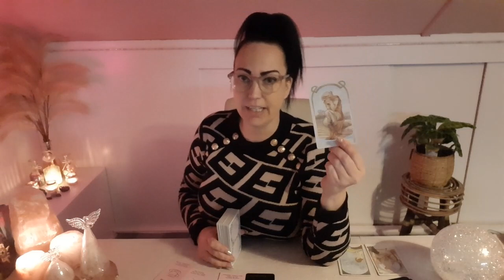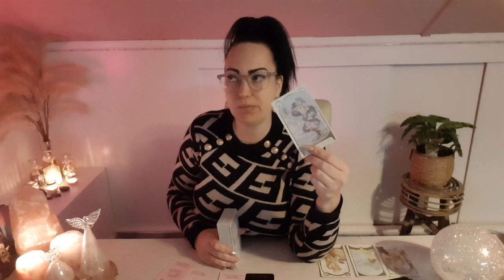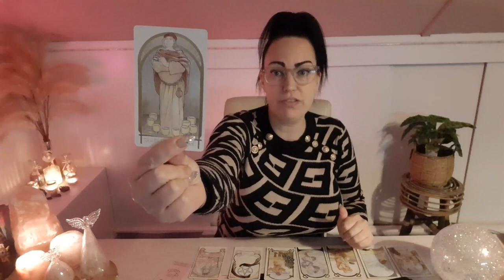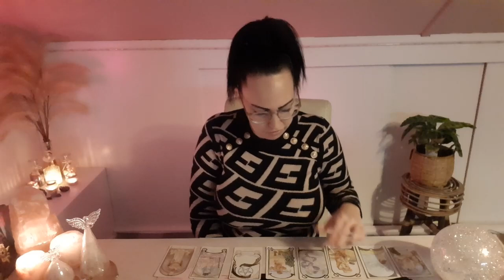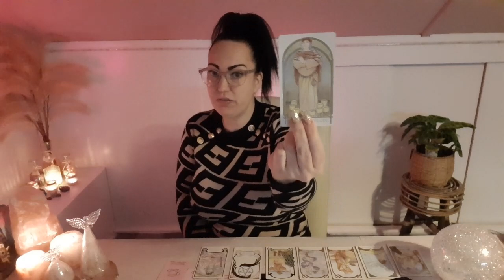❤Liefde Vissen Januari '22- Wees geduldig en heb vetrouwen. Er komt iemand zijn liefde weer brengen.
Lieve mensen 🌹

Voor boekingen of vragen mail dan naar💌

Liefs Angelique 💜